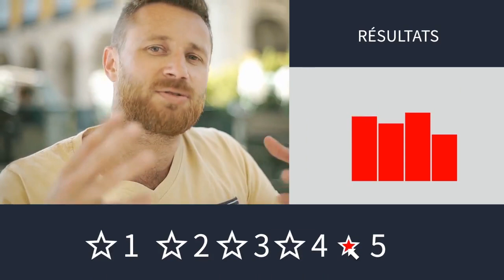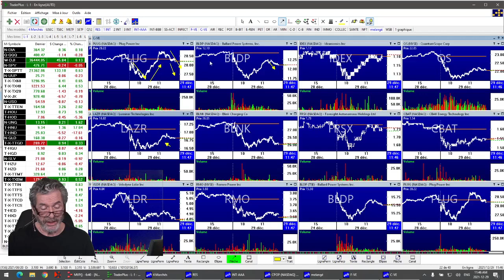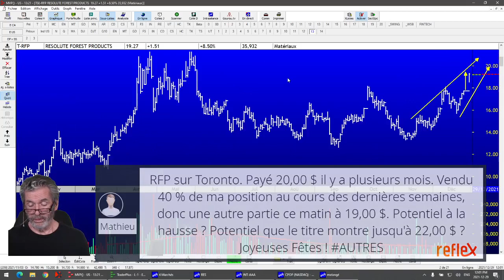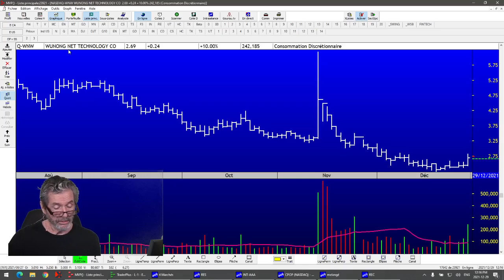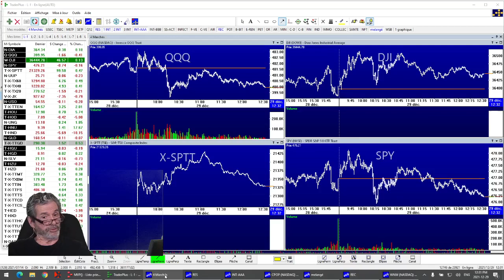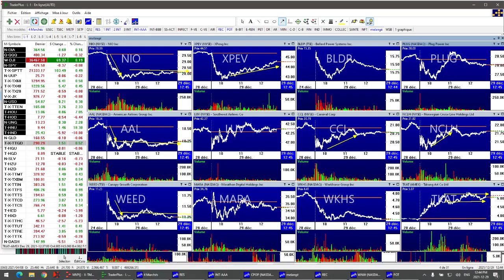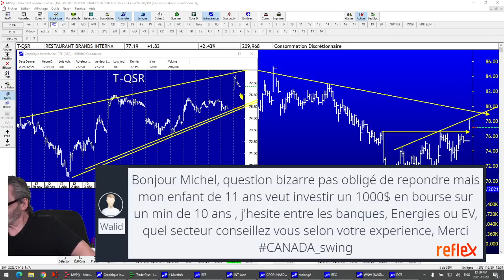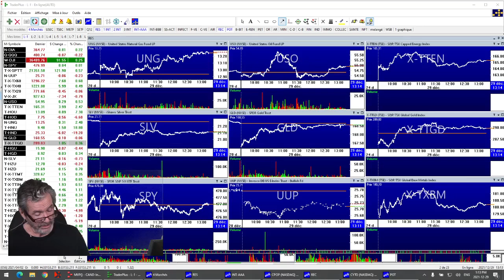Le Feu de l'Action